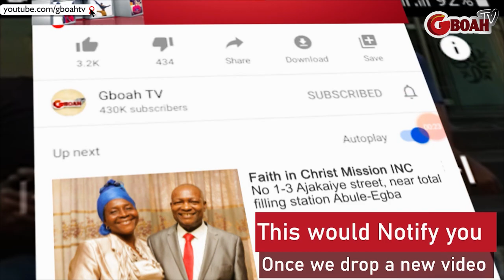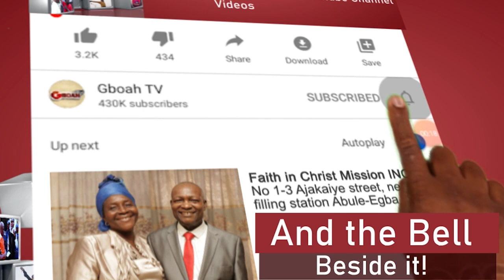Can Ooni of Ife Know What They Call Provaty? This Guy Makes Ooni's & New Wife Laugh So Hard